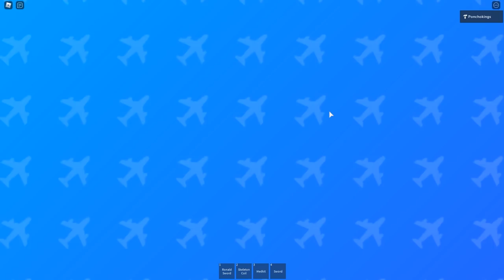Airplane 4 ✈️ [Story] - All Endings! - Roblox